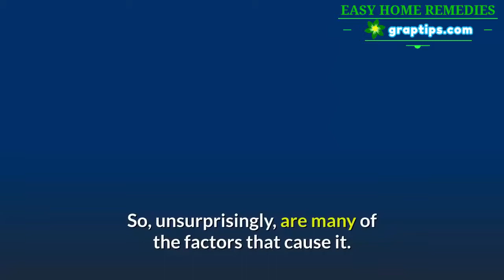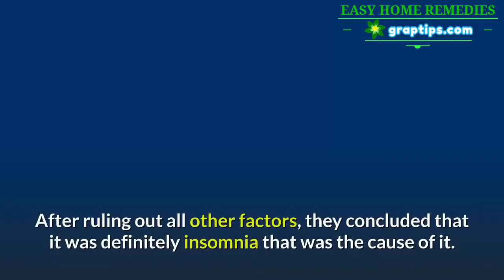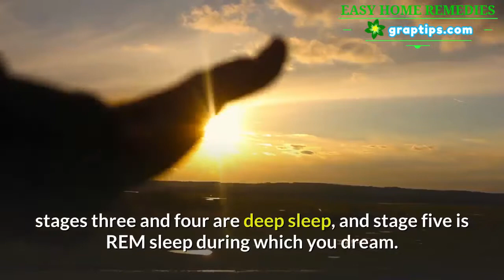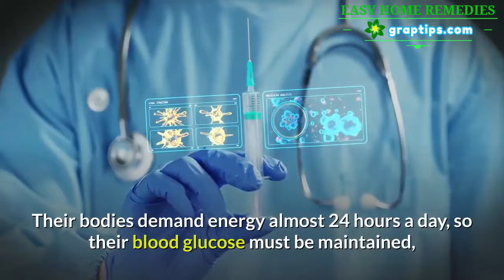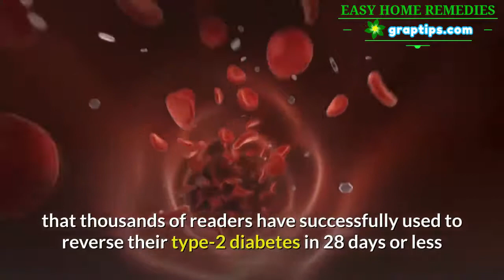Reverses Type 2 Diabetes ✅Type 2 Diabetes Caused by this “Night Habit” (Weird but Serious)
Type 2 diabetes is becoming increasingly common. So, unsurprisingly, are many of the factors that cause it.

In fact, one of the best-established causes is not something you would expect can contribute to type 2 diabetes.

It has nothing to do with unhealthy food, lack of exercise, obesity, or heart health. It is something that occurs almost exclusively at night.

Numerous reports published in academic journals prove that insomnia interferes with glucose metabolism and could cause type-2 diabetes.

The first studies that found that sleep deprivation led to an increase in blood glucose levels were published in the 1960s and 1970s. They were criticized for restricting the subject’s sleep to only four hours, which is less than the amount that most insomniacs sleep. Moreover, many experts disputed that such studies in an artificial laboratory setting can be generalized to the real world, but their conclusions from the study, namely that sleep deprivation reduced glucose sensitivity by as much as 40 percent, made a valuable contribution to the subject.

A 2007 report in the journal Sleep took results from the first National Health and Nutrition Examination Survey between 1982 and 1992 and calculated that people who slept five hours or less were more likely to develop type-2 diabetes than normal sleepers were.

This study was scientifically quite thorough, and had the medical details of over 9,000 subjects, allowing them to rule out obesity, physical activity levels, alcohol use, depression, and a whole range of other factors that could have caused diabetes. After ruling out all other factors, they concluded that it was definitely insomnia that was the cause of it.

Similar studies with equally good scientific controls have been conducted on:

– 2,649 Japanese men for eight years (published in Diabetes Care in 2004),
– 6,599 non-diabetic Swedish men for approximately fifteen years (published in Diabetes Care in 2005),
– 4,140 and 4,129 non-diabetic German men and women (published in Diabetologia in 2005)

Therefore, the thesis that insomnia causes type 2 diabetes seems quite well established. If you sleep five hours or less on average, you have a larger risk of losing control over your blood glucose and developing type-2 diabetes.

But why does this happen?

Your night’s sleep can be divided into five stages: sleep stages one and two are light sleep, stages three and four are deep sleep, and stage five is REM sleep during which you dream. You get most of your important restorative sleep during the deep sleep stages of three and four.

If you have trouble sleeping, here is an easy method that puts you into a deep sleep in 10 minutes and keeps you sleeping throughout the night…

And if you have already developed type-2 diabetes, here is the 7-step strategy that thousands of readers have successfully used to reverse their type-2 diabetes in 28 days or less…